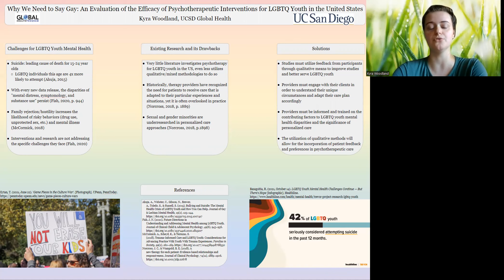Kyra Woodland - 2022 Horizons Honors Thesis Research Project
UC San Diego’s Annual Horizons of Global Health Research Symposium is a unique opportunity for Global Health students to present their research about the diversity of global health work around the world. Faculty and students from across campus are invited to participate and contribute to building the UC San Diego Global Health community.

This year, our Symposium has gone virtual! We encourage you to explore our of our excellent honors student projects and hear their elevator pitches about the research that they have done for the 2022 Global Health Honors Thesis Cohort.